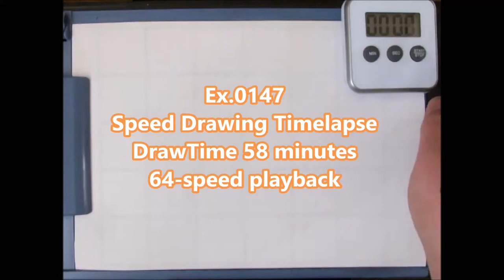Ex 0147/2000 How to draw McGonagall / Pencil Sketch drawing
64 times speed.

Tool
・CharcoalPencil (Dark,Midium,Light,DERWENT)
・PanPastel(Black)&SoftKnife
・Kneaded eraser
・MonoOne
・MonoZero  2.3mm